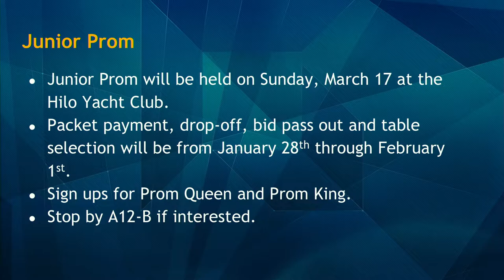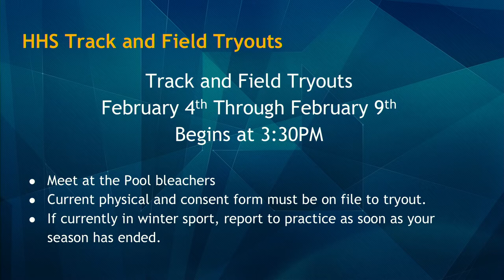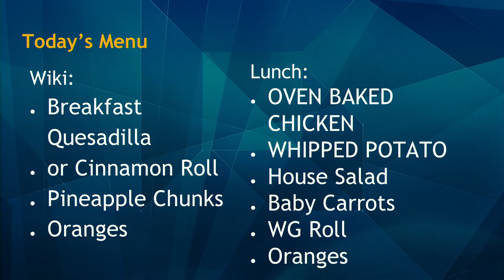02/01/2019 KVIKS Bulletin